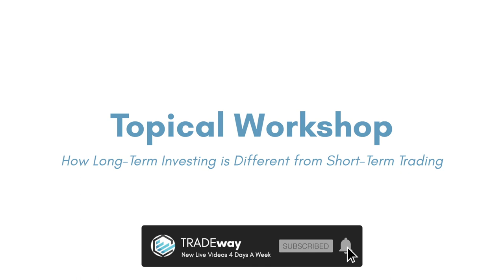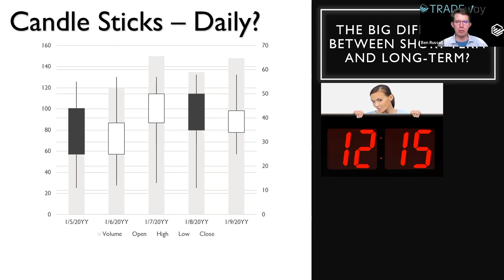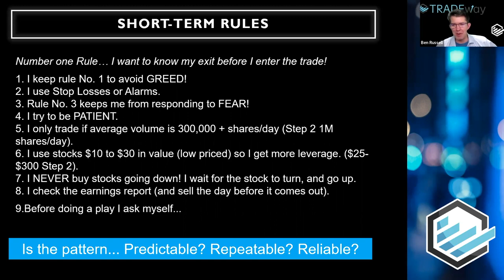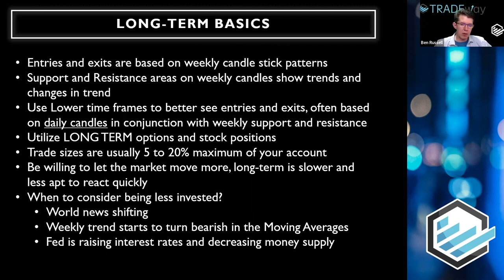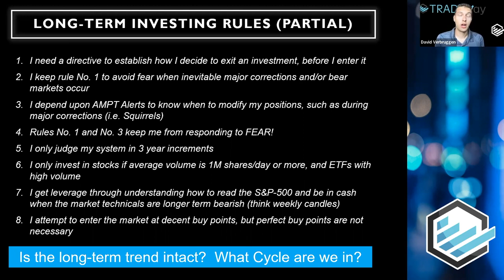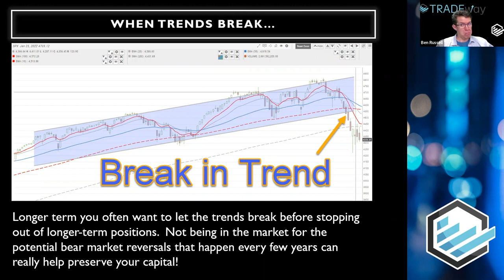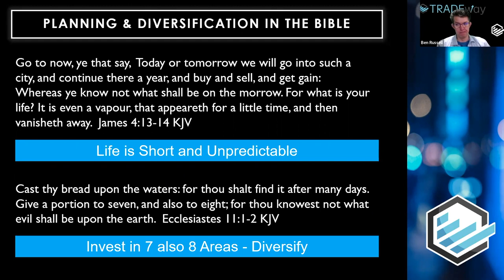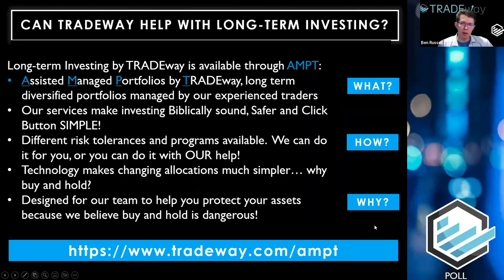Free Trading Workshop: How Long-Term Investing is Different From Short-Term Trading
Are you confused about how to approach the market?

The world of investing is filled with a lot of different philosophies and ideas.  With so many opinions, it’s easy to become overwhelmed!

We’re breaking things down so that they’re easier to understand in our free trading workshop, “How Long-Term Investing Differs from Short-Term Trading.”

Learn more about long-term investing with us at TRADEway by clicking

In this awesome video series, we'll uncover the 7 simple steps you need to know to start trading NOW.  No previous experience necessary.  TRADEway Coach, Dave Huber, will walk you through what's needed to begin trading.  He'll break it down and make it simple so that our students can understand!